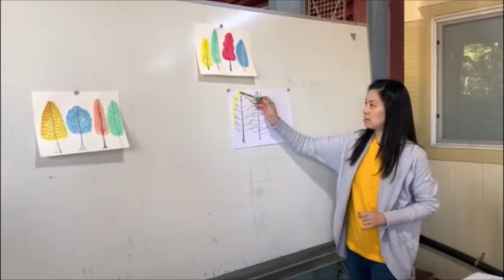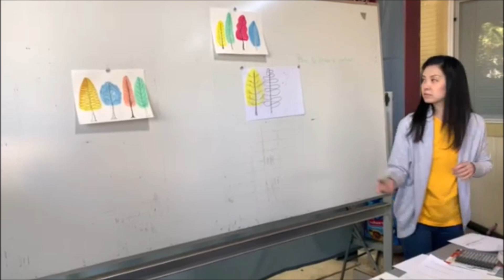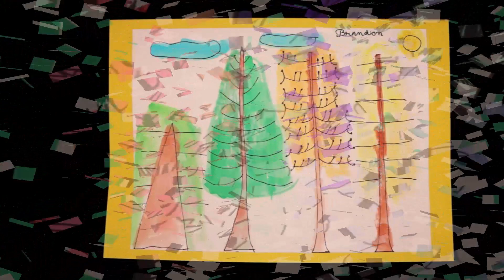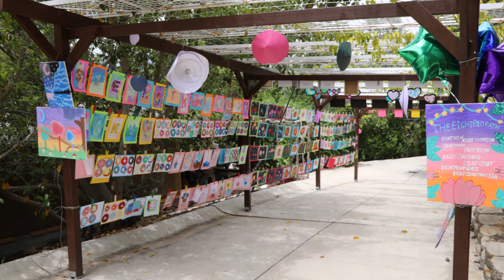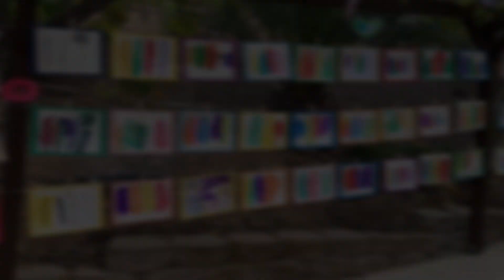2023 Phap Vuong Academy (PVA) Art Gallery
Art gallery showcasing the beautiful art created by the children of Phap Vuong Academy (PVA) guided by their beloved art teacher, Cô Diệu Trúc.